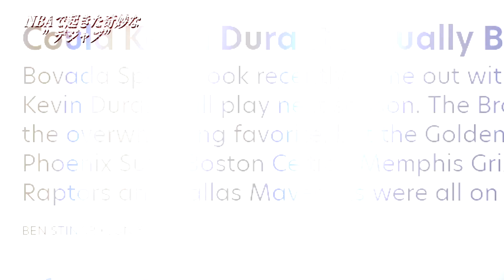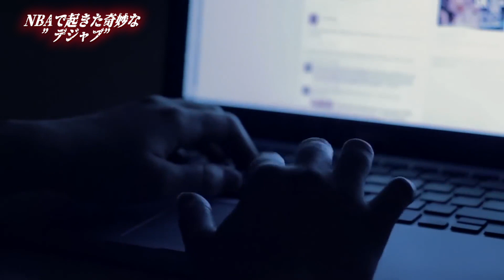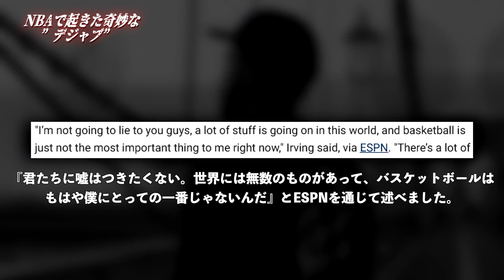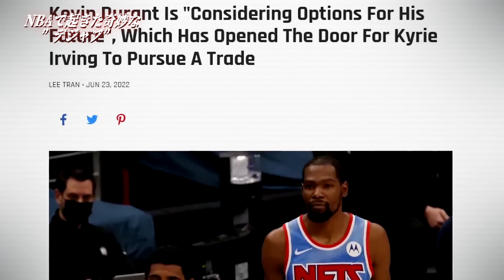【既視感】NBAで起きた奇妙なデジャブストーリー （NBA翻訳）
『＠NBA＿Times24』
プレゼント企画の情報など発信しますので興味ある方チェックを忘れずに！

こちらは趣味で集めている「NBAカード」投稿していますので興味ある方は是非ご覧下さい。

⚫︎使用BGM
Oskar T.T - Tuptus [NCN Release]